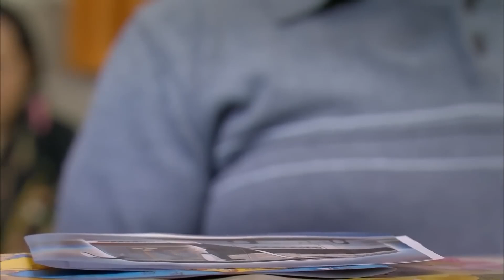Feriha Duble Farsi - فریحا‎ قسمت 135 سریال HD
(Farsi Dubbed)

بازیگران: وحیده پرچین
هازال کایا
کاگاتای اولوسوی
بدون ضبط متن
دنیز اوگور
یوسف آکگون
سیدا آتس
شمشیر صلح

کارگردان:
نسلیهان یشیلیورت
تهیه: کننده فاتح آکسوی
شرکت تولیدی :Medyapım